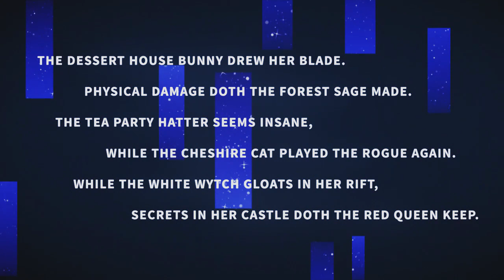Honkai Impact ~ Winter Event Victory Scene